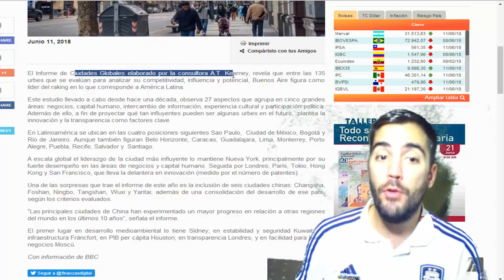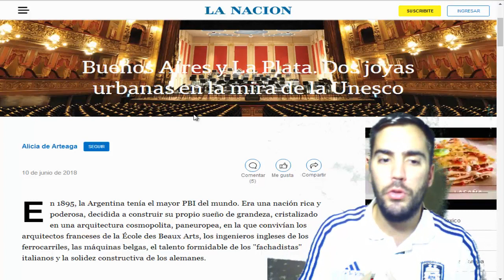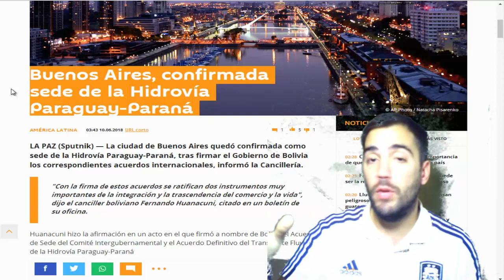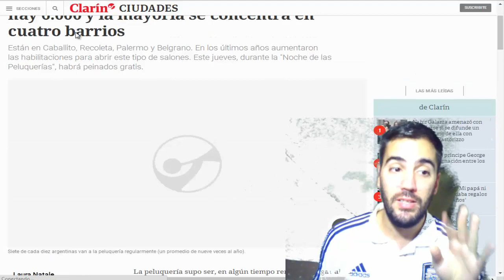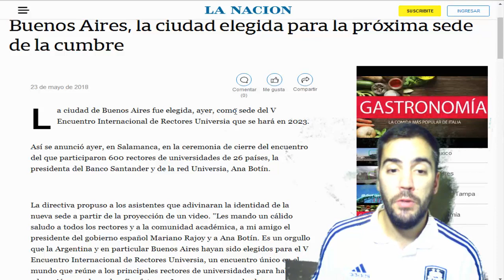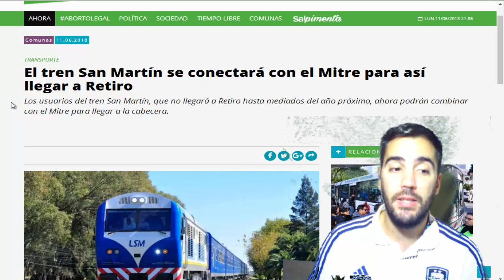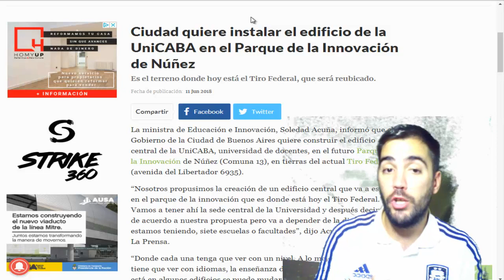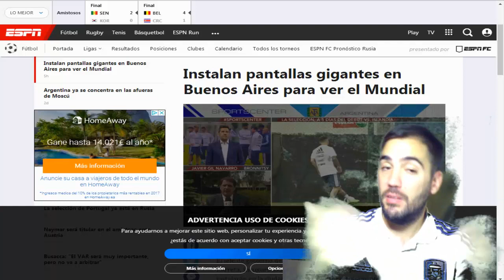Noticiero de Buenos Aires | Edición Junio 2018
Leo&TheCity.
LeoyLaCiudad.

Noticiero de BuenosAires, edición Junio de 2018.

*Si ves algún contenido multimedia de tu propiedad, avisame para citarte en la descripción del video y darte los créditos correspondientes.*

*Si deseas colaborar con el canal aportando algún tipo de contenido multimedia, como imágenes, videos o cualquier tipo de contenido digital que quieras que usemos, te agradecemos mucho que nos lo envies por email. Aparecerás en los créditos del video correspondiente.*

Muchas gracias por atenderme, por mirar el video y por estar suscrito.